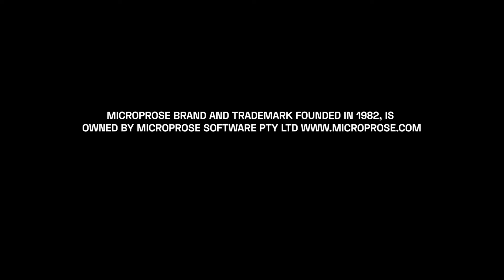MicroProse™ Soccer Trailer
Tackle world class soccer

Go football crazy, football mad. MicroProse™ Soccer puts your footwork skills to the test as you compete against pros in the World Cup, International Challenge, or in the indoor league.

Pick-up-and-play: the game's intuitive controls and overhead perspective of the pitch make it easy to get into the action.
You can challenge the computer or challenge a friend in local multiplayer.
Choose from 29 different teams.
Players can perform a variety of movements, including overhead and banana kicks.
The game's replay system lets you relive the moment of glory after you score a goal.

Easy to play, but difficult to master, this simulation will keep you on the pitch day after day.